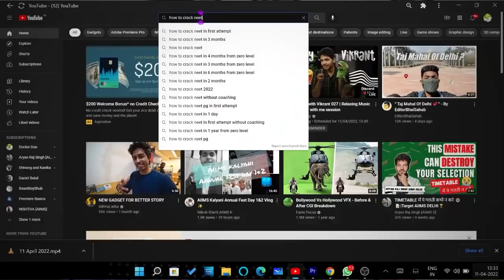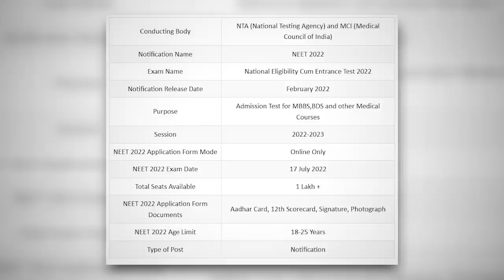The ULTIMATE WEAPON 🔥to crack NEET 2022 | How to score 650+ in NEET 2022 | Doctor Duo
Hello everyone
Here we announce the ultimate strategy to crack NEET in 3 months
All you have to focus is on these weapons to win th war and crack NEET
So

. Do watch the complete video as there is a Giveaway in the end
WE LL BE SELECTING 7 students for the giveaway of our APP so increase your engagement